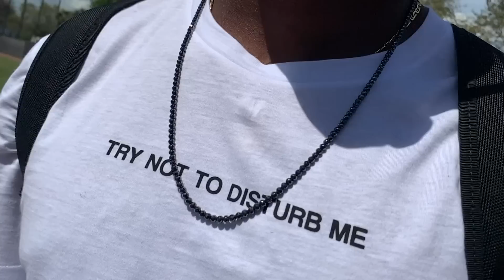Miguel Andujar's style off the diamond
Get a taste of what Yankees 3B Miguel Andujar wears off the field with YES Network's Matthew Stucko.